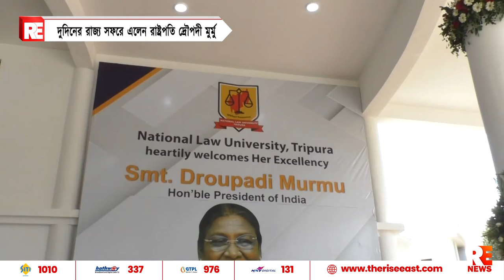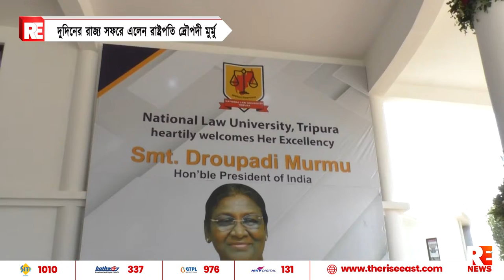দুদিনের রাজ্য সফরে এলেন রাষ্ট্রপতি দ্রৌপদী মুর্মু